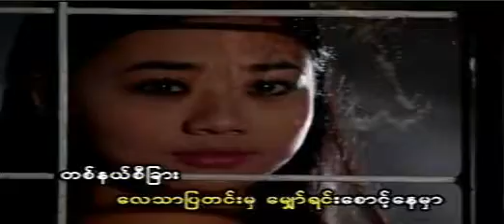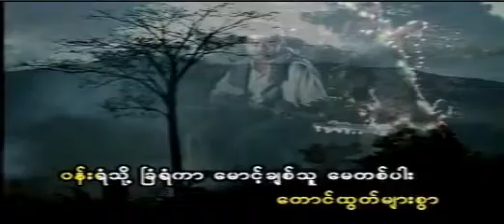10 Ah Naing - Chone Hlwar Let Saung.flv